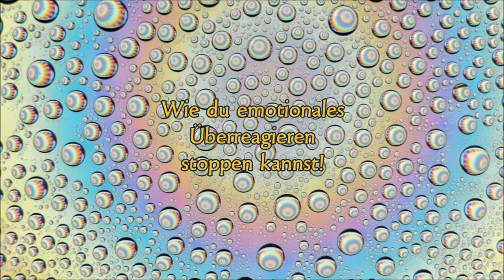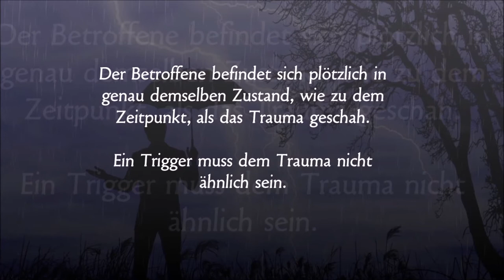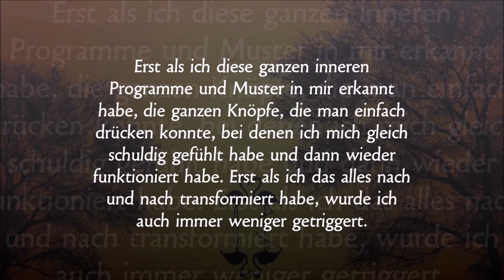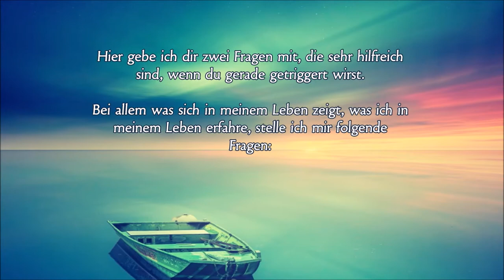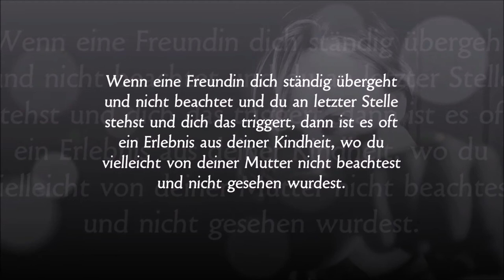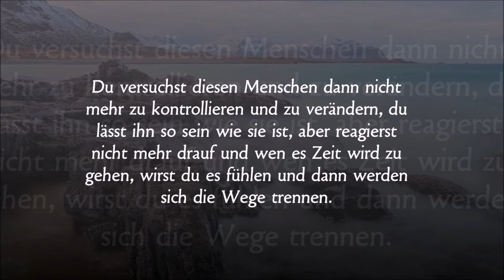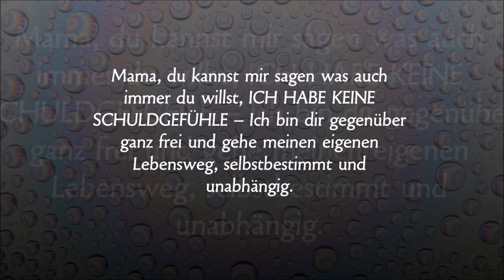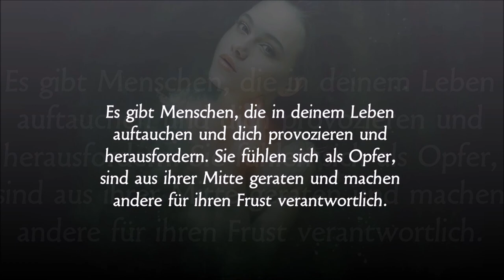Tschüss Trigger 🎯 - Emotionale Reaktionen erkennen und heilen - Wer drückt deine Knöpfe?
So verabschiedest du Trigger. Heile deine Wunden, dann kann dich niemand mehr verletzen.

✧  Karten-Reading ✧  Lesen im morphischen Feld
✧  Ich bin eine Hochemphatin (energetischer Scanner)
✧  Innere Kind Arbeit & Schattenarbeit
✧  Beruf ✧  Finanzen ✧  Beziehungen

Ganz liebe Grüße an dich, du wundervolle Seele!
Ich freue mich sehr, dass du meinen kleinen gemütlichen Kanal gefunden hast, ich hoffe die Videos sind dir dienlich, um eigene Erkenntnisse zu sammeln und dich selbst, als göttliches Wesen, zu erkennen. Hier teile ich meine Erfahrungen und Erkenntnisse mit, aber auch kosmische Impulse und intuitive Botschaften.

Ich bin eine Hochempathin, hochsensibel und ein energetischer Scanner.  Was bedeutet das?

Ich teile meine Wahrheit und Wahrnehmungen mit, DU entscheidest selbst, was für DICH stimmig ist, was du annehmen möchtest oder was du beiseite lässt. ICH BIN dafür verantwortlich, was ich hochlade, du bist dafür verantwortlich, was du fühlst oder was du daraus machst.

Ganz viel Liebe & sei gesegnet.
Shaya ♥ Herz-Coach & Medium